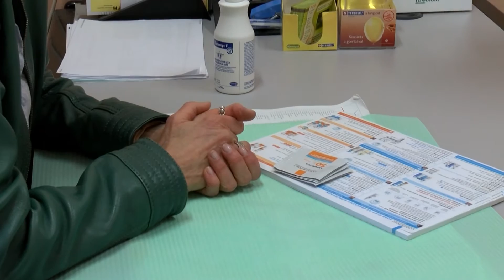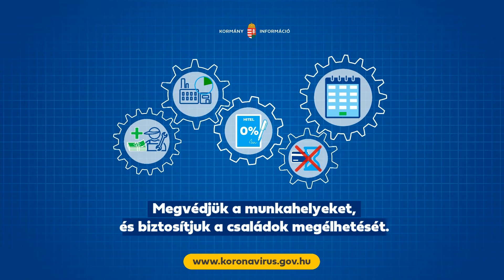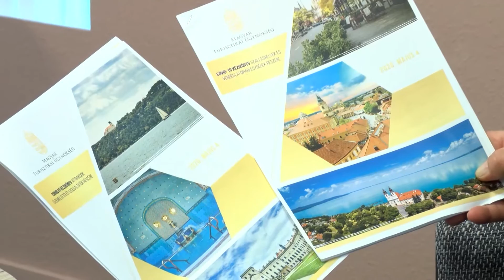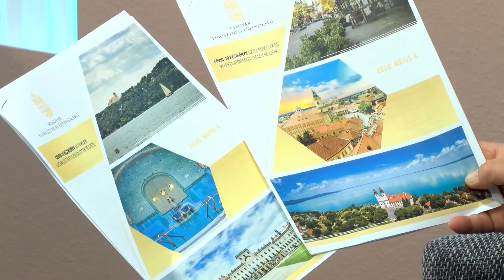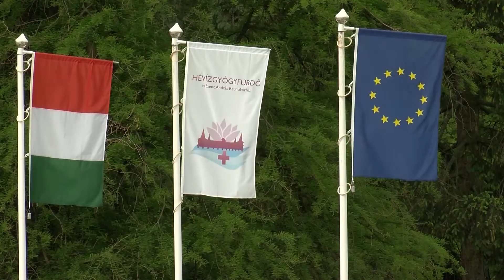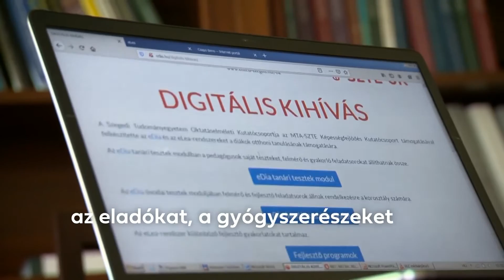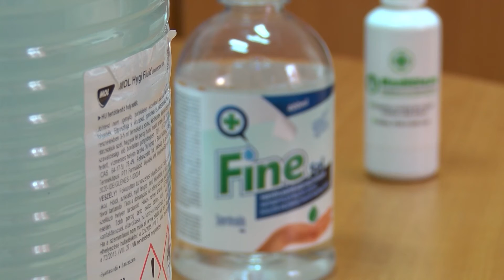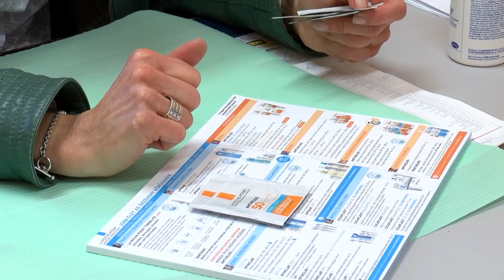A Hévízi TV 2020.05.12-i adása